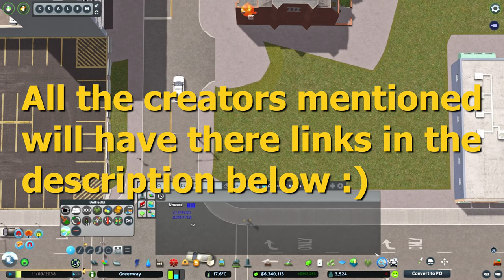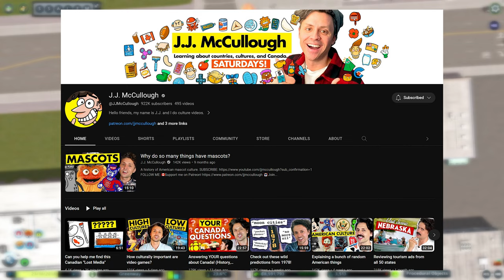how YOU can craft REALISTIC spaces in Cities: Skylines | RURAL CANADA EH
🏙️ Dive into Cities Skylines Rural Canada Eh as we transform our rural Okanagan city's downtown! In this episode, witness the birth of a YMCA, promoting health and community, and the creation of a picturesque church block. Join me for urban development at its finest. 🏗️🎮

0:00 Intro
0:31 Episode Breakdown
0:57 Cities: Skylines 2 Announcement
2:20 Timelapse Commentary
4:51 Okanagan Discussion
6:27 More Timelapse Commentary
15:18 Church Block
33:38 Live Play
38:08 Outro